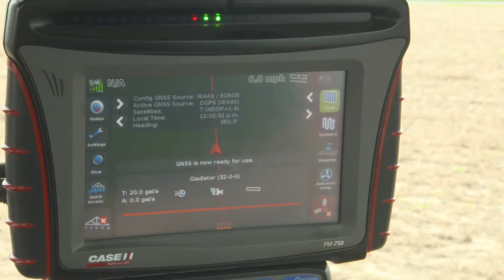Robotic Milking at Hemdale Farms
Hemdale Farms are with us at the Dairy Birthing Center at the New York State Fair from August  23-25, 2017!